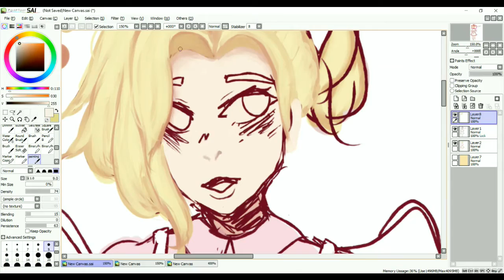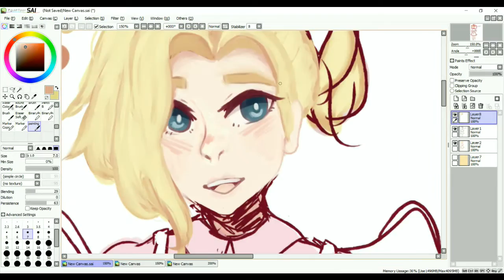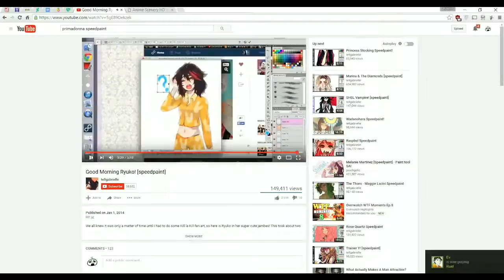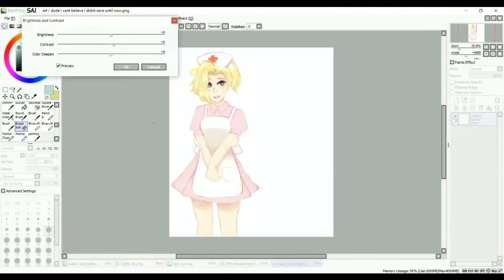《★ pokemon nurse mercy ★》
an overwatch x pokemon crossover ^__^
the nurse is in
this is also my first time painting :^)
INFO